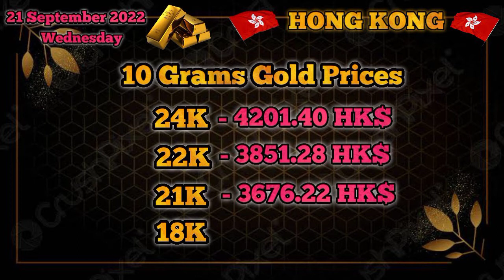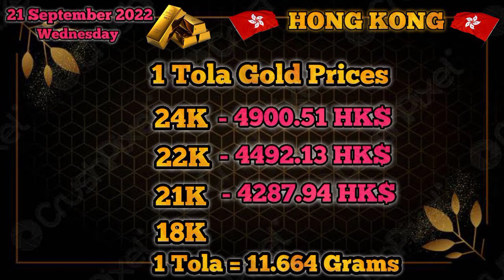Today Gold Price In Hong Kong || 21 September 2022 || Gold Rates || Haseeb TV